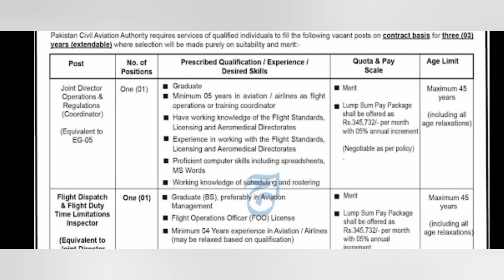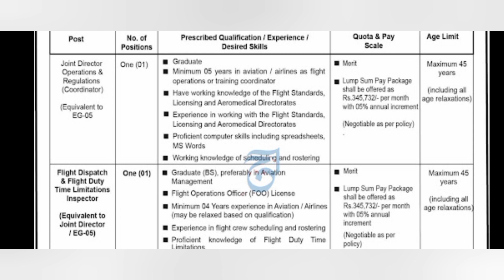Civil Aviation Authority Job 2023 In Pakistan | CAA Job.2023 Online Apply | Latest government job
Civil Aviation Authority Job 2023 In Pakistan | CAA Job.2023 Online Apply | Latest government job 2023

well. come to my.utube channel Job info Dani